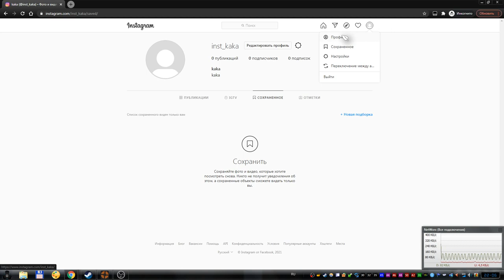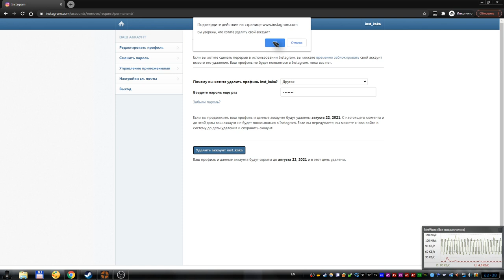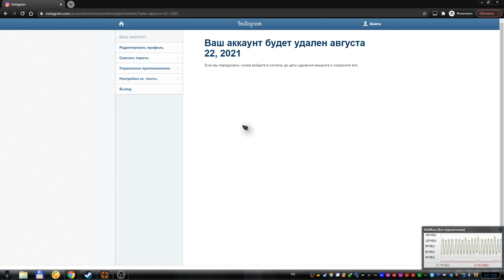Как удалить аккаунт в инстаграме навсегда в 2021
Оказывается что удалить аккаунт в инстаграмм не такая уж простая задача, как может показаться на первый взгляд. Поэтому я и записал это видео, чтобы вы знали как это можно сделать.